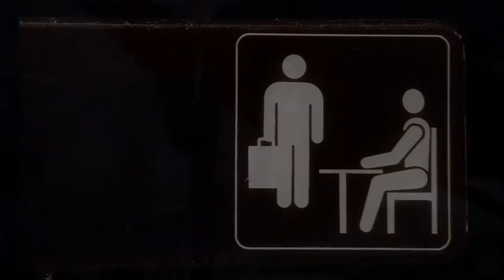Bossatronio - The Office Lip Dub Parody